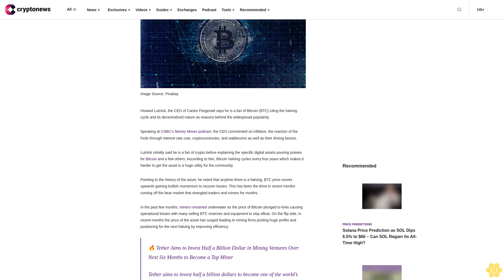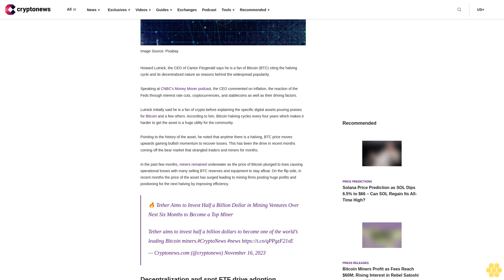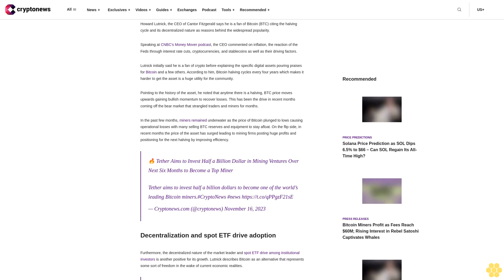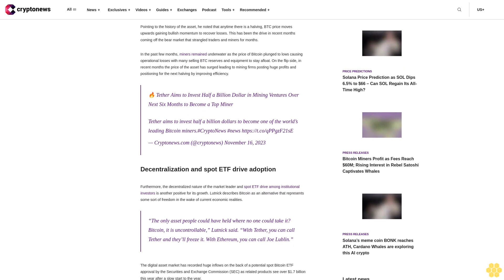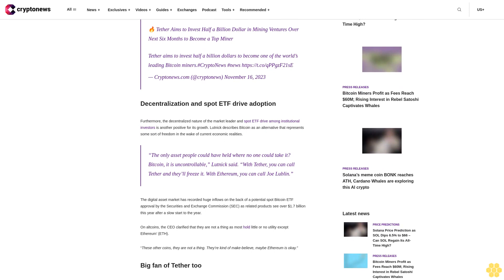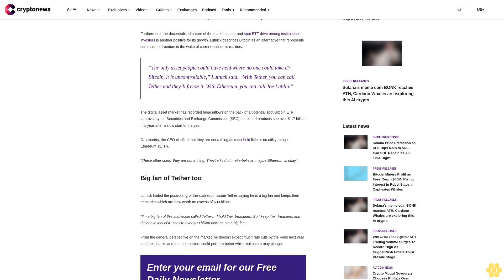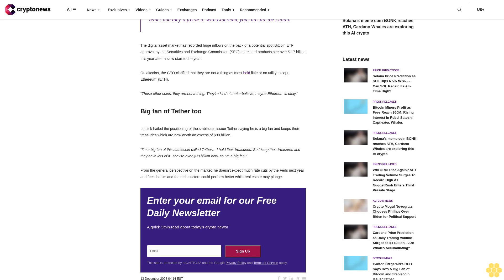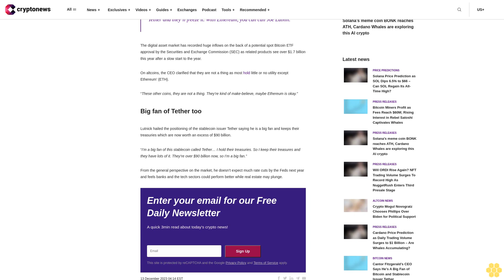Cantor Fitzgerald’s CEO Says He’s A Big Fan of Bitcoin and Stablecoin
Howard Lutnick, the CEO of Cantor Fitzgerald says he is a fan of Bitcoin (BTC) citing the halving cycle and its decentralized nature as reasons behind the widespread popularity.

Speaking at CNBC’s Money Mover podcast, the CEO commented on inflation, the reaction of the Feds through interest rate cuts, cryptocurrencies, and stablecoins as well as their driving factors.

Lutnick initially said he is a fan of crypto before explaining the specific digital assets pouring praises for Bitcoin and a few others. According to him, Bitcoin halving cycles every four years which makes it harder to get the asset is a huge utility for the community.

Pointing to the history of the asset, he noted that anytime there is a halving, BTC price moves upwards gaining bullish momentum to recover losses. This has been the drive in recent months coming off the bear market that strangled traders and miners for months.

In the past few months, miners remained underwater as the price of Bitcoin plunged to lows causing operational losses with many selling BTC reserves and equipment to stay afloat. On the flip side, in recent months the price of the asset has surged leading to mining firms posting huge profits and positioning for the next halving by improving efficiency.

🔥 Tether Aims to Invest Half a Billion Dollar in Mining Ventures Over Next Six Months to Become a Top Miner
Tether aims to invest half a billion dollars to become one of the world’s leading Bitcoin miners.
— Cryptonews.com (@cryptonews) November 16, 2023

Decentralization and spot ETF drive adoption.

Furthermore, the decentralized nature of the market leader and spot ETF drive among institutional investors is another positive for its growth. Lutnick describes Bitcoin as an alternative that represents some sort of freedom in the wake of current economic realities.

“The only asset people could have held where no one could take it? Bitcoin, it is uncontrollable,” Lutnick said. “With Tether, you can call Tether and they’ll freeze it. With Ethereum, you can call Joe Lublin.”

The digital asset market has recorded huge inflows on the back of a potential spot Bitcoin ETF approval by the Securities and Exchange Commission (SEC) as related products see over $1.7 billion this year after a slow start to the year.

On altcoins, the CEO clarified that they are not a thing as most hold little or no utility except Ethereum’ (ETH).

“These other coins, they are not a thing. They’re kind of make-believe, maybe Ethereum is okay.”

Big fan of Tether too.

Lutnick hailed the positioning of the stablecoin issuer Tether saying he is a big fan and keeps their treasuries which are now worth an excess of $90 billion.

“I’m a big fan of this stablecoin called Tether… I hold their treasuries. So I keep their treasures and they have lots of it. They’re over $90 billion now, so I’m a big fan.”

From the general perspective on the market, he doesn’t expect much rate cuts by the Feds next year and feels banks and the tech sectors could perform better while real estate may plunge.